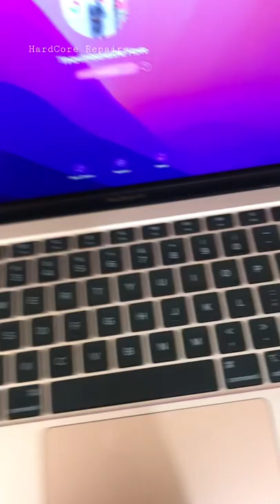Keyboad & Trackpad Not working MacBook Air M1 model: A2337